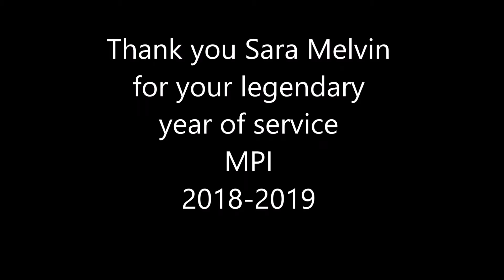mpi1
Recognition of Presidency of Sara Melvin MPI Tampa Bay 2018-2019